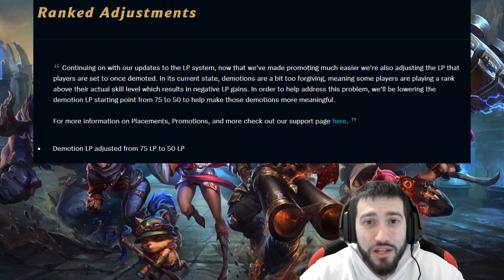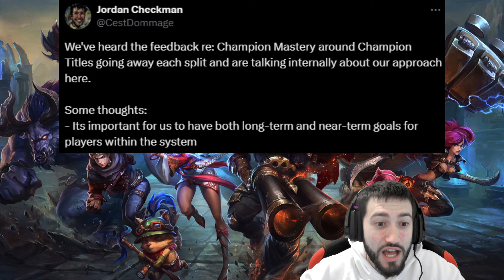LLEGAN las NUEVAS MAESTRÍAS de CAMPEONES en LEAGUE OF LEGENDS!!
Así son las NUEVAS MAESTRIAS de Campeones que llegarán a League of Legends en el futuro!

¡Bienvenido a nuestro canal dedicado a League of Legends! Descubre estrategias de juego, guías detalladas para campeones, análisis de partidas y las últimas noticias del juego League of legends. Conviértete en un maestro estratega con nuestros consejos para mejorar habilidades, y escalaras de elo fácilmente, y tácticas para dominar en Summoner's Rift. ¡Encuentra diversión y aprendizaje en cada video!

-Parche 14.4
-LoL
-Nuevo parche 14.4
-Tier list 14.4
-God Tier 14.4
-14.4 lol
-skin gratis
-rework yorick
-League Of Legends
-New skins
-wins
-Subir elo
-Boost
-Diamante
-TFT
-BUILD
-TOP
-EZ
-NUEVAS SKINS
-capsula del mundial gratis
-Quiniela mundiales 2023 regalos gratis
-Tienda legendaria lol
-Nuevo campeón
-SILCO
-Rework vladimir
-Servidor de pruebas
-guias lol
-capsulas gratis
nuevo mapa lol
nuevos objetos lol
nuevos objetos
nuevos campeones
nuevos monstruos de la jungla
nuevos requisitos para jugar al lol
windows 10
windows 11